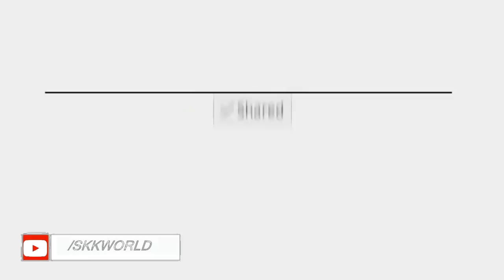A nice meet up with balurghat youtubers 1st January 2019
Hellow friends we are meet at Balurghat High school field 1st January 2019. We are menses SKK WORLD, BALURGHAT VLOG, MAMU LOK & TRIDIBIKER

My camera GoPro Hero 7 black